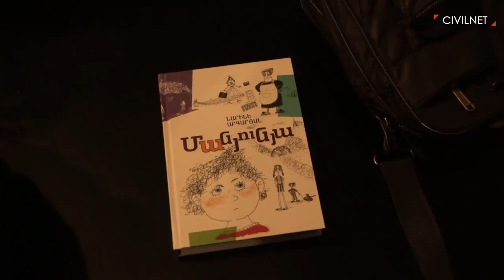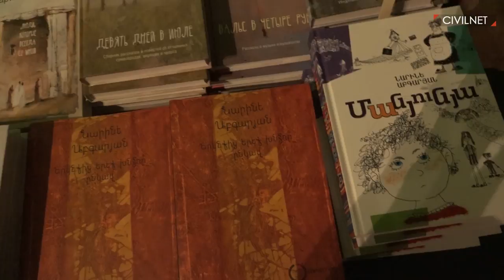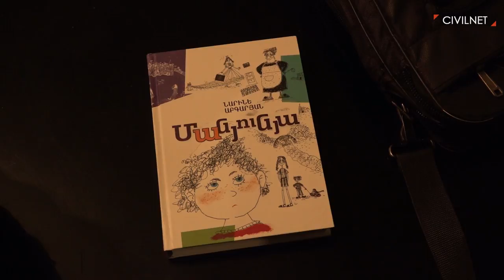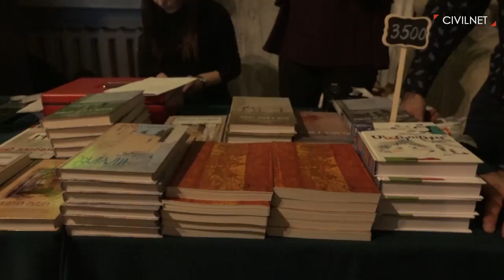Նարինե Աբգարյանի Մանյունյան խոսում է հայերեն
Նոյեմբերի 11-ին հարյուրավոր մարդիկ եկել էին Կամերային թատրոն, որպեսզի հանդիպեն գրող Նարինե Աբգարյանին և ձեռք բերեն նրան` արդեն կարելի է ասել  համաշխարհային ճանաչում բերած գրքի՝ «Մանյունյա»-ի հայերեն թարգմանությունը։